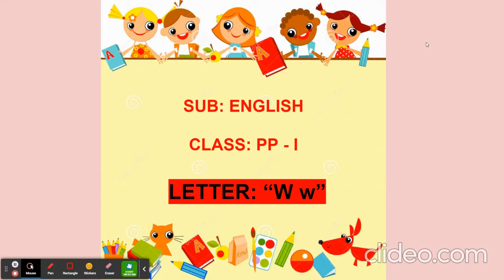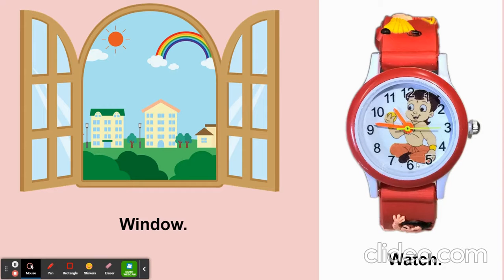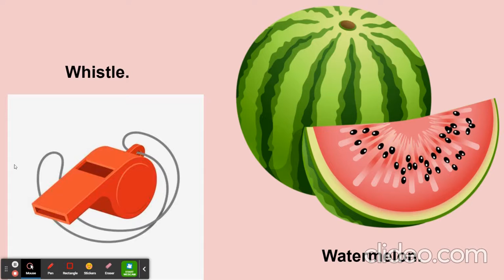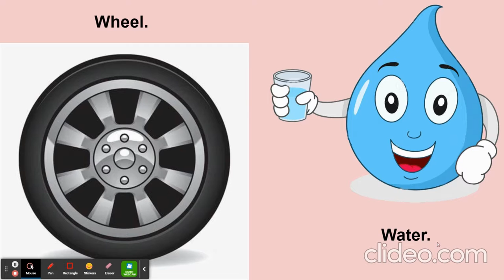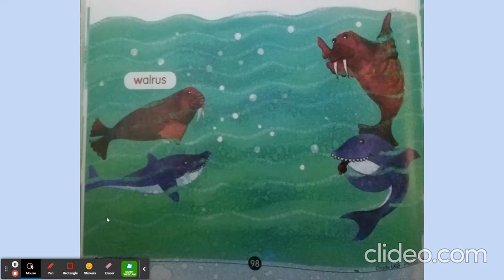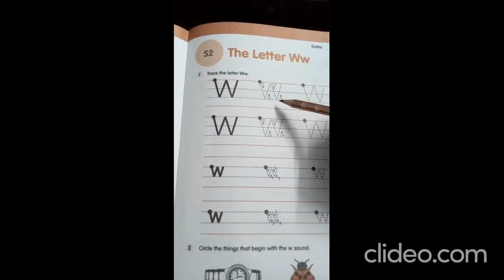Class: PP - I, Sub: English, Topic: Letter - "W w"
Big Idea:

Children will follow the story for the letter: "W w".

Refer: Phonics Fun ! - Content Book - Pg. No's: 98 to 100

Story: W w - Willy and Wanda Race.

- Learn the Phonic Sound and Phonic Rhyme for the letter.

- Learn to Say and Write the letter - W w.